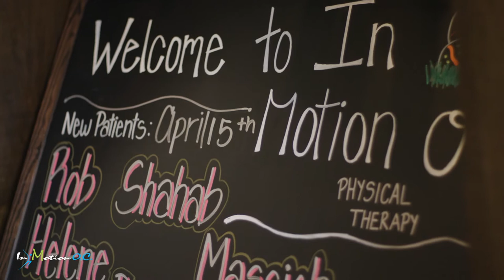Fitness Testimonials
Here what some of our Fitness Clients have to say.